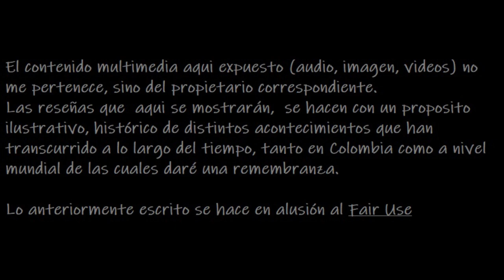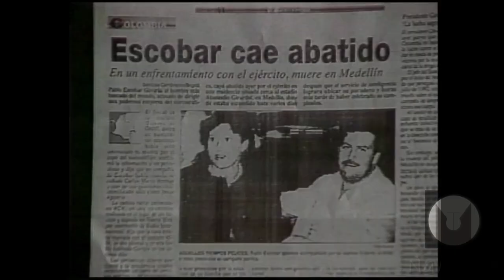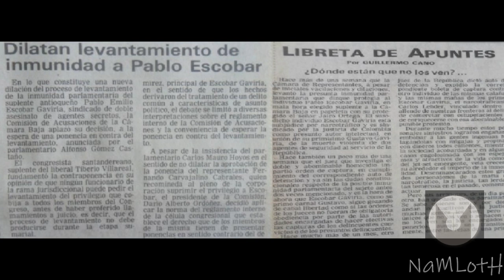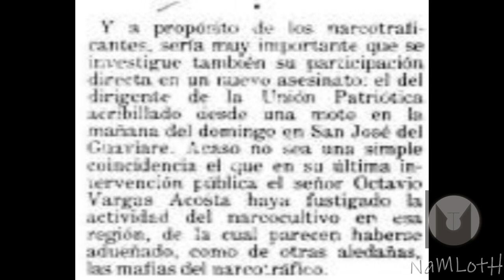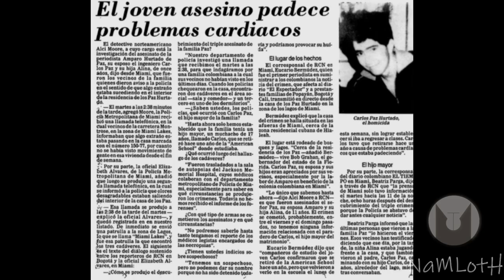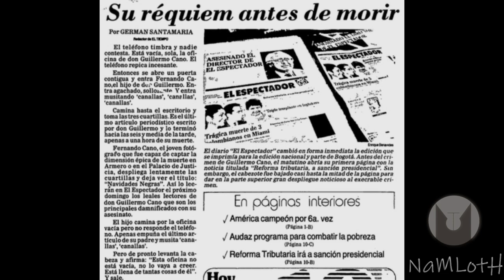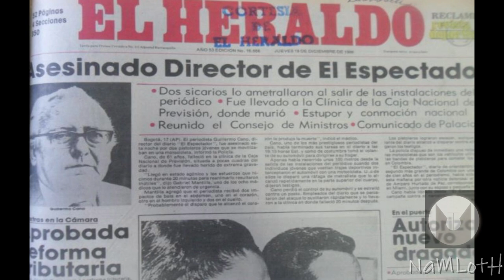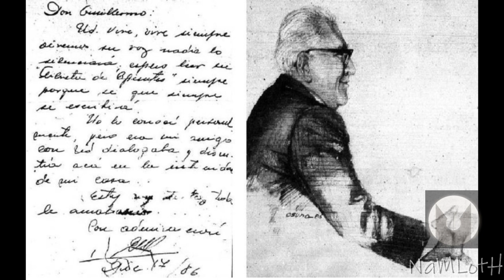El Dia Que Colombia Perdió La Tranquilandia Cap 4 GUILLERMO CANO ISAZA (Primera Parte)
Una breve reseña acerca tanto de los artículos como de las circunstancias en que fue asesinado el director de el diario El Espectador el 17 de Dic 1986, justo un mes despues de Jaime Ramirez Gomez